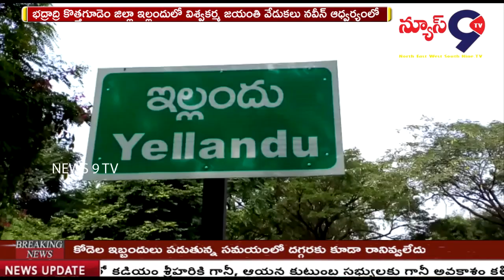ఇల్లందులో విశ్వకర్మ జయంతి వేడుకలు || NEWS 9 TV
భద్రాద్రి కొత్తగూడెం జిల్లా ఇల్లందులో విశ్వకర్మ జయంతి వేడుకలు నవీన్ ఆధ్వర్యంలో  స్థానిక రాందేవ్ బాబా దేవాలయంలో స్వర్ణకారులు ఘనంగా జరుపుకున్నారు. వేదమంత్రల నడుమ విశ్వకర్మ జెండాను వేగురవేసి ఆలయంలో ప్రత్యేక పూజలు చేశారు. ముఖ్య అతిధులుగా జెడ్పి చైర్మన్ కోరం కనకయ్య, గ్రంధాల చైర్మన్ దిండిగాల రాజేందర్ దర్శించుకున్నారు. ఈ ప్రత్యేక పూజలో స్వర్ణకారులు వారి కుటుంబ సభ్యులు బంధు మిత్రులు పాల్గొన్నారు.